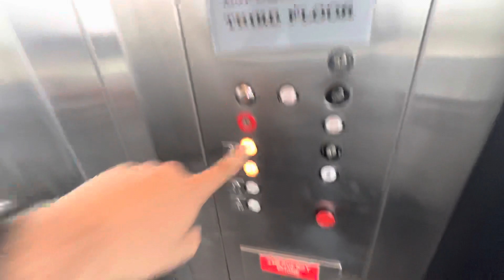Elevator Stone Plaza